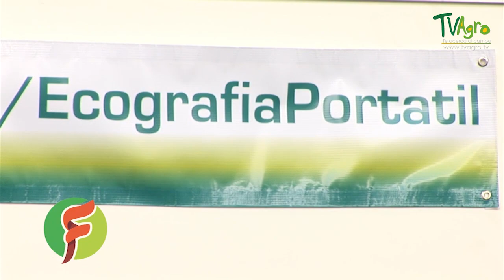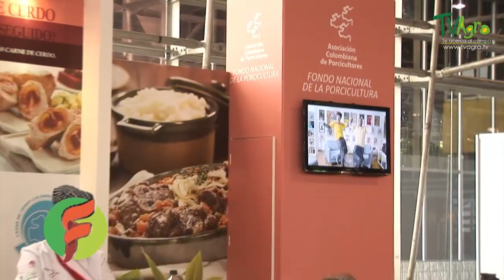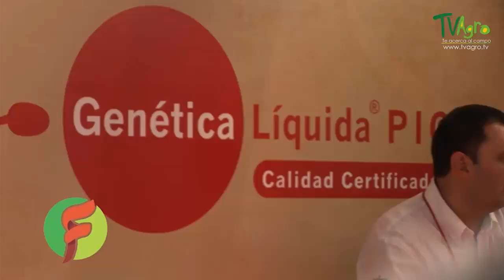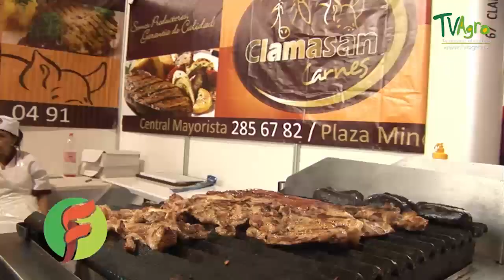Ventajas y Rentabilidad de la Porcicultura - TvAgro por Juan Gonzalo Angel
Se le conoce como porcicultura, a la actividad que incluye la crianza, alimentación y comercialización de los cerdos.

Autor
Secretaría de Agricultura, Ganadería, Desarrollo Rural, Pesca y Alimentación
Fecha de publicación
10 de junio de 2015
Contesta nuestra encuesta de satisfacción.
¿Cómo fue tu experiencia en gob.mx?

La carne es el producto principal que se extrae de los cerdos, México genera más de un millón de toneladas y los estados con mayor presencia son: Jalisco, Sonora y  Puebla con un 48 por ciento de la producción total. Los porcinos que se ocupan con este fin, son llamados cerdos híbridos, es decir, que son producto de  la cruza de animales de razas puras.

Las instalaciones para su mantenimiento varían de acuerdo al sistema de producción, pueden ser granjas productoras de pie de cría, que se dedican a la producción y mejora del ganado porcino; granjas productoras de lechones, donde conservan a lechones recién nacidos durante la lactancia y cuando llegan a un peso aproximado de 20 kg., son vendidos a granjas engordadoras y por ultimo están las granjas de ciclo completo, ahí tienen sus propios vientres y sementales.